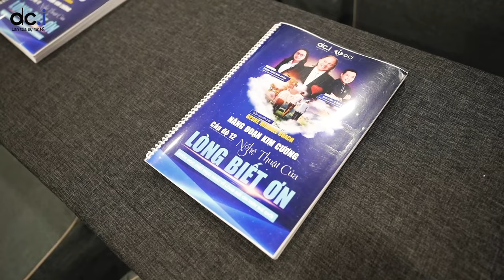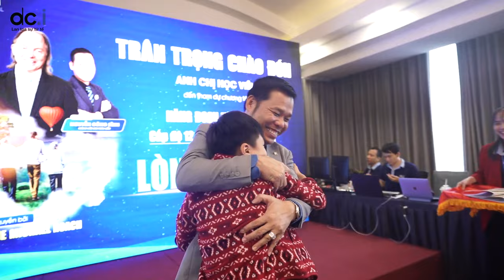RECAP KHÓA HỌC DCI CẤP ĐỘ 12 - NGHỆ THUẬT CỦA LÒNG BIẾT ƠN | DCI Việt Nam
➨ THEO DÕI KÊNH DCI VIỆT NAM ĐỂ LUÔN ĐƯỢC CẬP NHẬT NHỮNG VIDEO MỚI NHẤT